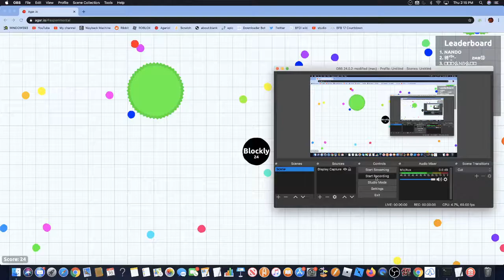When your color fails to load in agario